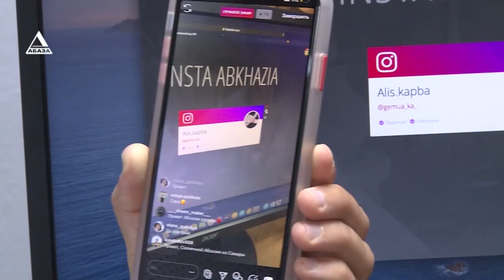Инстаграм конкурс в Абхазии